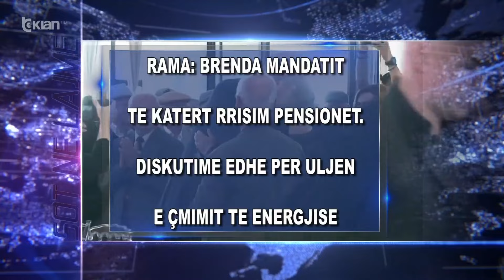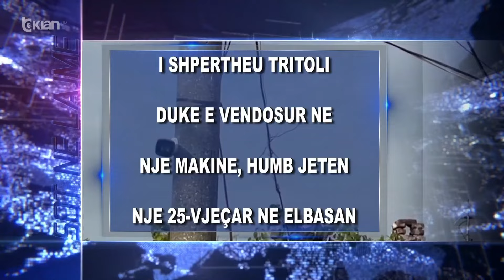Titujt kryesore te edicionit informativ te ores 15:30 ne Tv Klan (29 Tetor 2024)